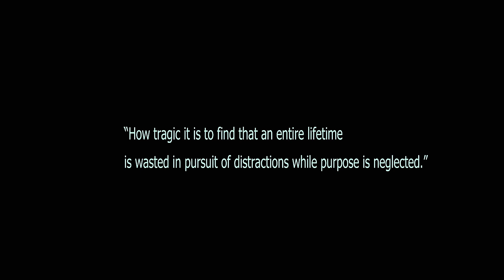Die Young Ft. Dubbygotbars (4.6K) Official Music Video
A song i wrote about wasting time.
cigarettes are the metaphor for wasting valuable time in life.
storytelling and lyricism at its finest

Directed by:
ATRU Cinematic Films